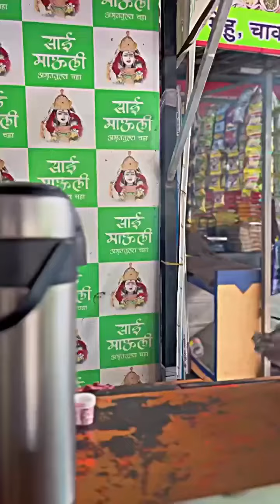Kya aap ke pass bhee aaisa dost hai❤️💝instagram instagood 2023